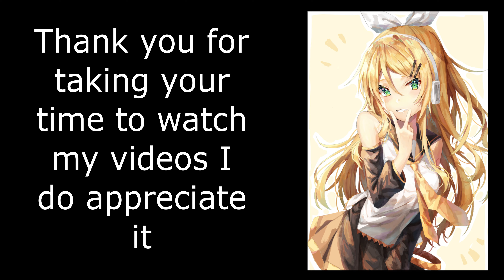Teo [Original Audio] [PS5] [2160p60fps] [Request]